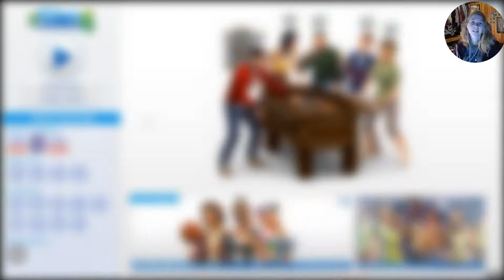[Découverte] MAJ Sims 4: Les bambins!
Snap: luneeuh